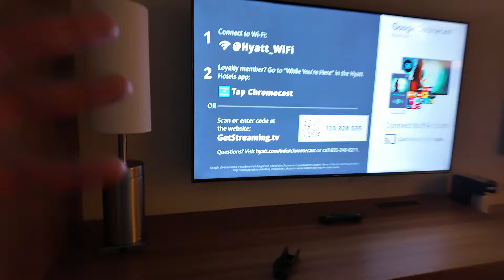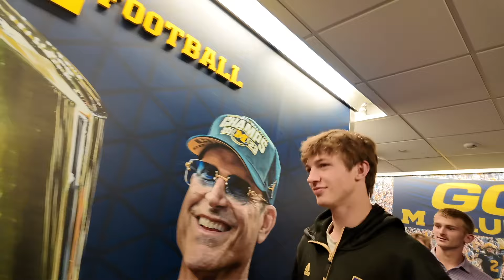Day In The Life | D1 Soccer (Travel) Game At Michigan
⚽ In this video, the boys and I take you with us to play against Division 1 soccer school Michigan in Ann Arbor! 🏟️
We’ve got everything from travel ✈️, game day hype 🎮, food stops 🍕, stadium vibes 🌟, training sessions 🏋️‍♂️, and all the team vibes 🫶